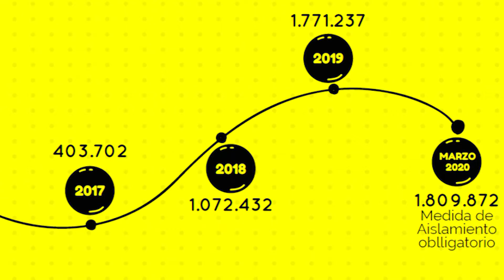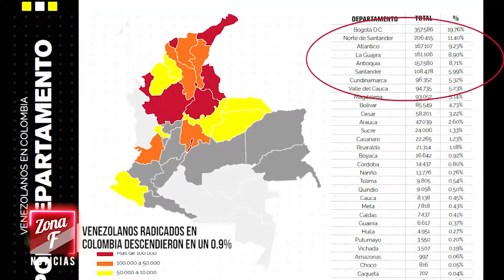Resumen informativo 29 de mayo 2020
ZonaFNoticias Conozca los hechos que fueron noticia este viernes 29 de mayo en NortedeSantander

1. Asesinado vigilante en conjunto residencial de Cúcuta.

2. En un 0.9% se redujo los residentes venezolanos en Colombia.

3. Campesinos del Catatumbo piden veedurías internacionales ante la llegada de tropas de EEUU.

4. El desempleo en Colombia registró una tasa del 19.8% en abril.